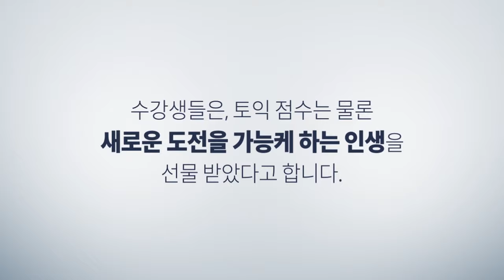[해커스/토익학원] 2달만에 토익점수 고득점으로 졸업한 솔직후기!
토익 335점도→ 수강 후 875점 받는 명강의!
수강생들의 점수로 검증된 1위 LC한승태 & RC김동영

안전한 해커스에서 품절임박★인기강사 강좌

[한승태] 해커스어학원 강남역캠퍼스 토익 정규 LC 누적수강생수(2017년 1월~2019년 3월 기준)
[김동영] 해커스어학원 정규RC 누적수강생수 1위 김동영(2018.03~2019.03기준,490명)